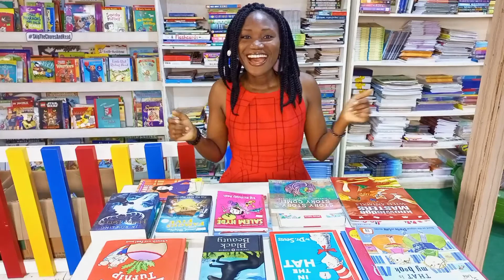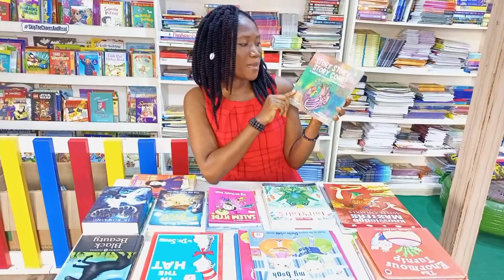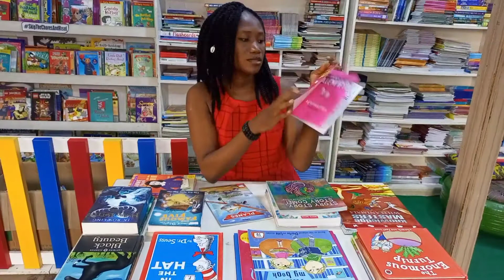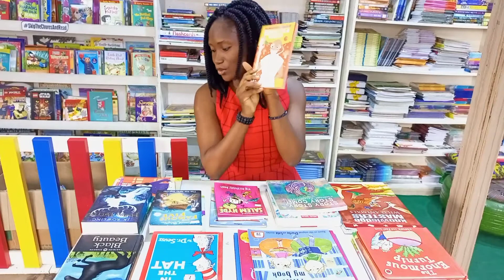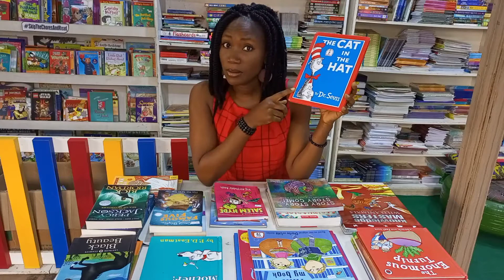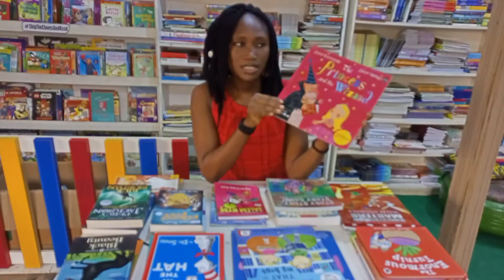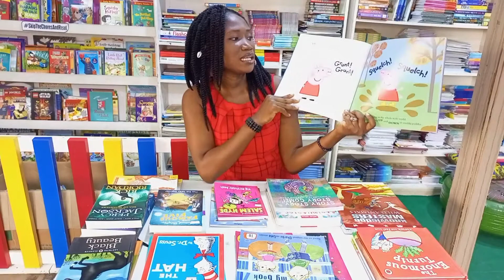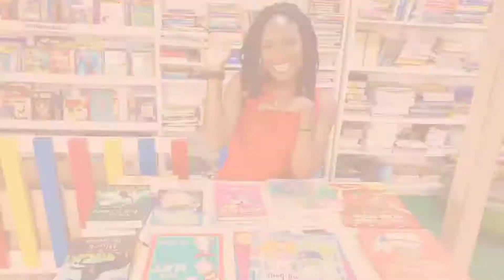BOOKS children should READ on world book day.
Take a look at these book recommendations for Nigerian children that promotes reading for fun which is the aim for world book day. Enjoy this list by a Nigerian booktuber.